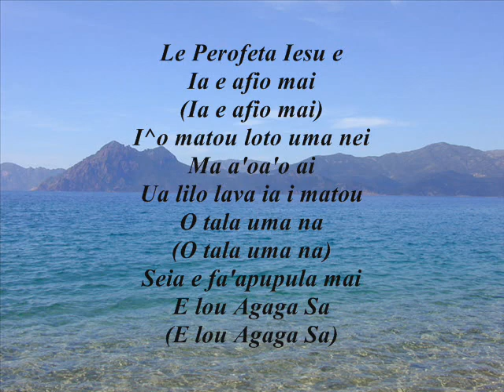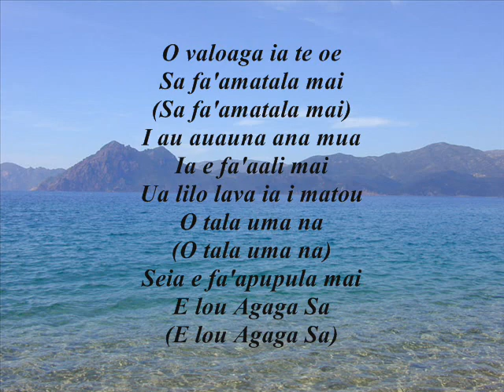Le Perofeta Iesu E(V2) - SMC